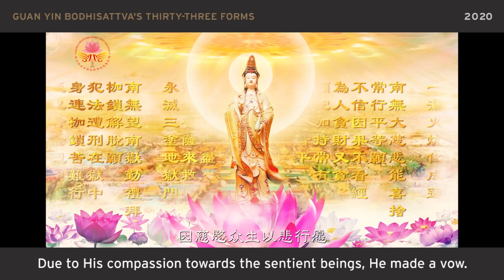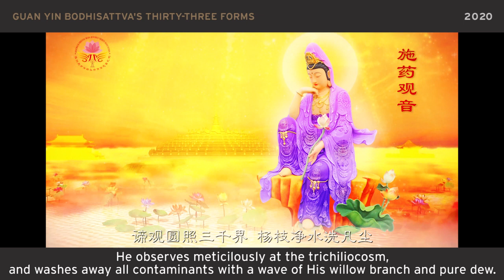Guan Yin Bodhisattva's Thirty Three Forms 观世音菩萨三十三相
Do you have somebody you want to preach about Guan Yin Citta Dharma Door to but they don't understand Chinese? and let more non-Chinese know about Guan Yin Citta and practise Buddhism and offer the Little House!

Guan Yin Bodhisattva's Thirty-Three Forms (Eng Subbed).

I am only an enthusiastic translator. I wanted to share because it had a profound effect on my life and I thought it was a pity that people who don't understand Mandarin were potentially missing out on something big. But I'm happy to answer any genuine questions to the best of my (limited) ability, but I won't get myself involved in any malicious debate.